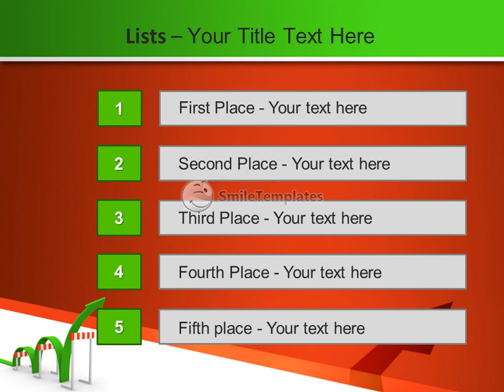Arrow With Obstacles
To download this template in PowerPoint format (.pptx) please go If you want see some related templates on these theme, please go